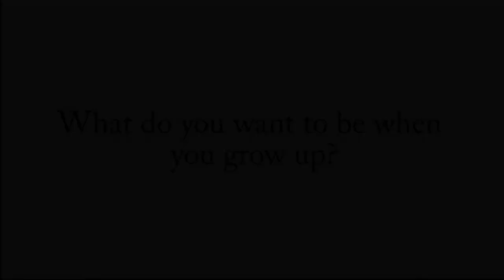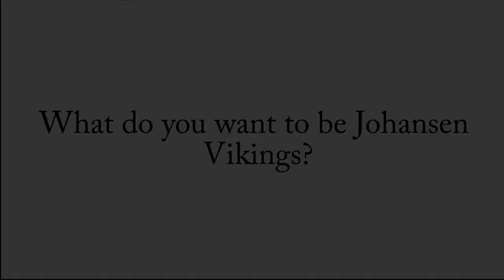Johansen High School - Viking TV - News Broadcast #119 - 9/17/15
Viking TV: September 17th, 2015